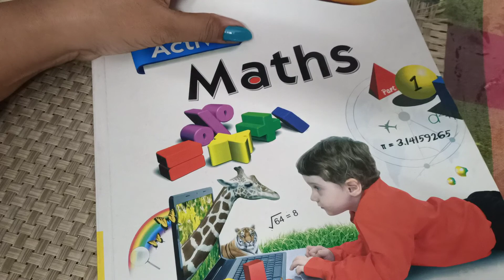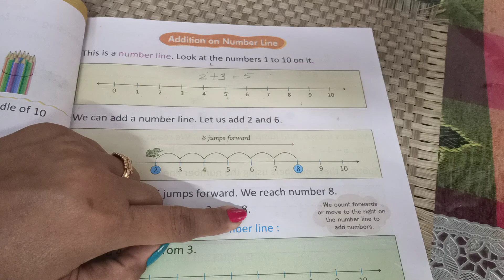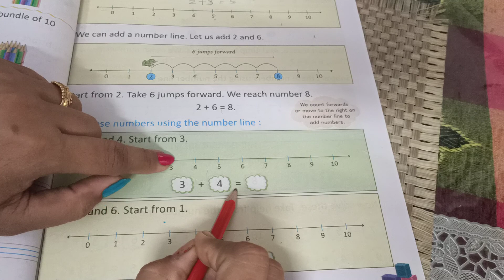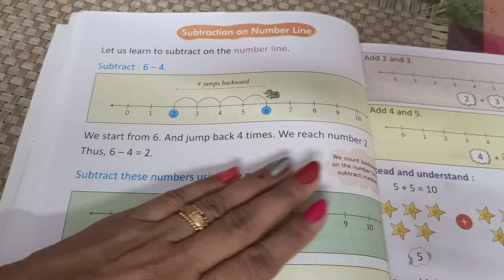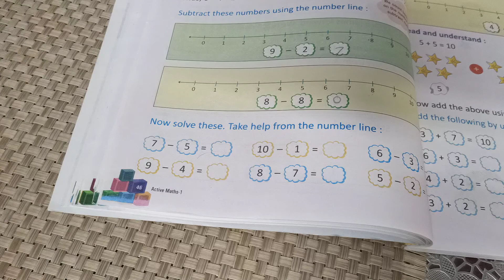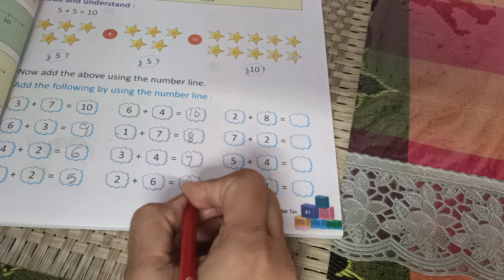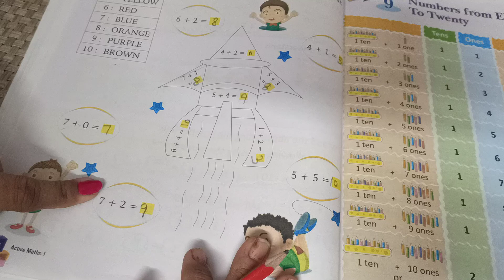Class 1 Maths Lesson 8